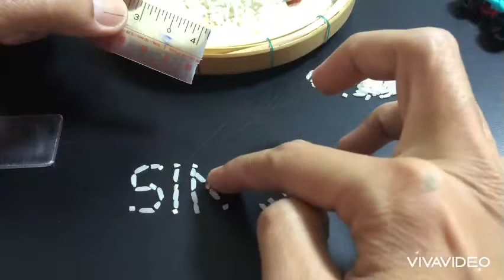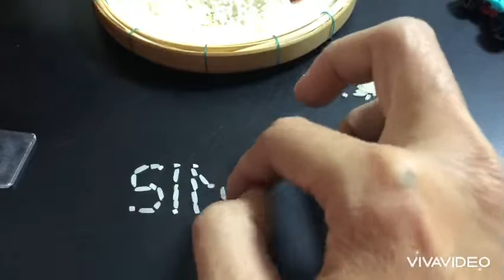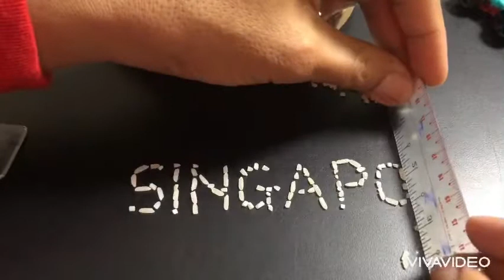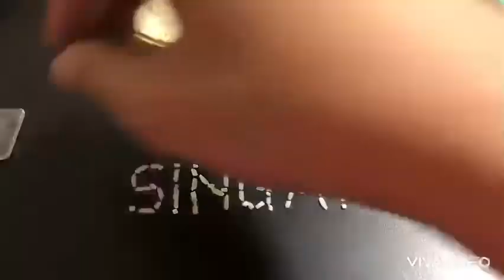(២១៧).SINGAPORE 🇸🇬🇸🇬🇸🇬🇸🇬🇸🇬🇸🇬🇸🇬🇸🇬🇸🇬🇸🇬🇸🇬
កូនត្រូវតែជាមនុស្សអស្ចារ្យនៅថ្ងៃខាងមុខ
..ត្រូវជាមនុស្សអស្ចារ្យ
..ជាកូនល្អ
ជាសិស្សល្អ
ជាមនុស្សល្អជាពលរដ្ឋល្អ
ជាទំពាំងដែលស្នងឬស្សីពិតប្រាកដ
ស្រកូនត្រូវជាឡាញ់ប្រទេសជាតិ
ចេះថែរក្សាវប្បធម៏
ដែលជាអត្តសញ្ញាណជាតិ
រក្សានូវបាវចនាជាតិយើង
ជាដំបូងកូនត្រូវខិតខំរៀនសូត្រ
ពីពេលនេះតទៅណា..
កូនប្រុសកូនស្រីមិនត្រូវលេងច្រើនពេកទេ
កុំកាន់ទុរសព្ទ័ច្រើនជារៀន រឺអង្កុយមុខកុមព្យូទរ័ច្រើនពេកណា
..ត្រូវសន្សំចំណេះចាប់ពីពេលនេះតទៅណា
មុនកូនជួយសង្គមបានត្រូវជួយខ្លួនឯងសិនដូចជា
មុនសិន ពេលនោះកូនមានកិតិយសល្អ
ក្រោយមកកូនពិតជាមនុស្សល្លក្នុងគ្រួសារ បន្តទៀត
កូនជាមនុស្សនៅក្នុងក្រុមហុន បន្តទៀតនៅក្នុង
ក្រសួងណាមួយ បន្តទៀតគឺពិតជាមនុស្សល្អ
សំរាប់សង្គម